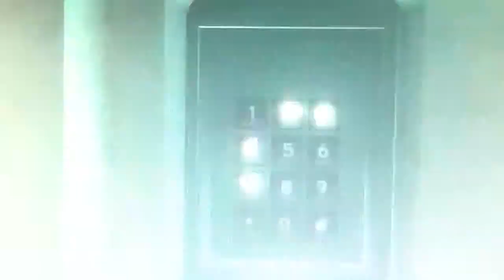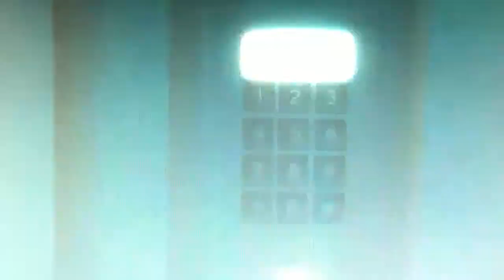Let's play: Assassin's creed 2 Ep 2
Assassins creed 2 playthrough